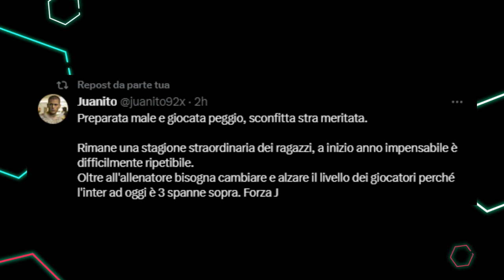ED ORA CHE SI FA?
Inter Juventus 0-1, autogol di Gatti.
La sfida Scudetto tra Simone Inzaghi e Max Allegri si è risolta a sfavore di quest'ultimo.
Non mi è piaciuto l'intervento di Andrea Barzagli a DAZN.
Ma chi doveva marcare Pavard?
Monumentale Szczesny, bene Bremer.

Questo mese mi hanno offerto una birretta i seguenti abbonati:
Mauro Mantarecchia
Alessandro Zilioli
Giorgia Benati
Flavio Zanutto
Alessandro Baldin
silvia pellegrino
Fra Busso
Mauro Grossi